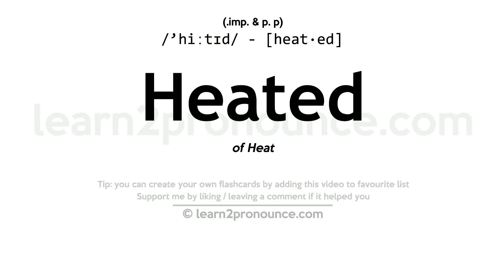Pronunciation of Heated | Definition of Heated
Heated pronunciation | How to pronounce Heated in English?
/`hiːtɪd/
Meaning of Heated | What is Heated?
(1) (imp. & p. p.) of Heat
What is Heated | Heated meaning and definition?